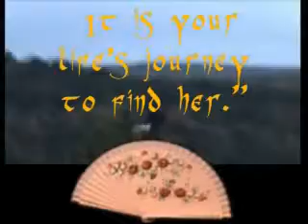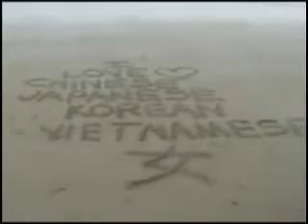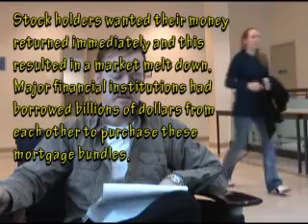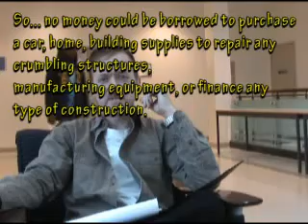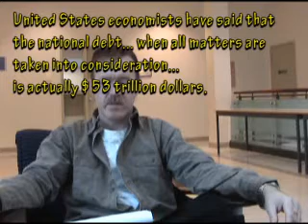3rd video in the series explaining the economic collapse of 2008- (simplified explanation)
3rd video on the economic collapse:
who is resposible, how it began, when will it end and how it will affect your relationship.